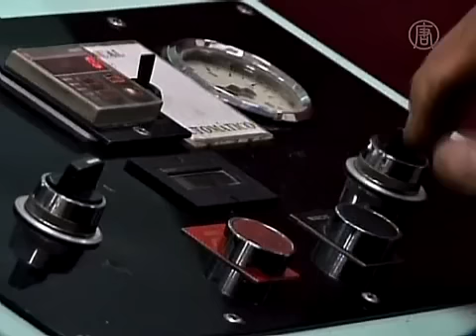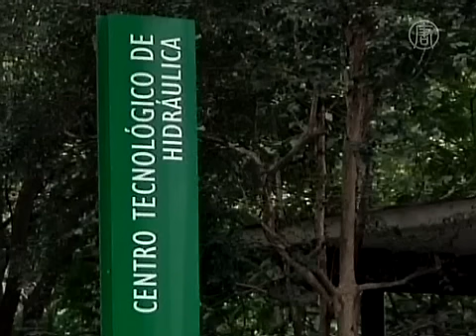Para Ilmuwan Brazil Kembangkan Aspal Berpori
Setiap tahun, musim hujan di Brasil semakin parah. Meningginya air hingga sepinggang dalam hitungan menit, sudah biasa di sana.

Namun kini, peneliti di Universitas Sao Paulo Brazil telah mengembangkan aspal tembus air inovatif, yang mereka katakan dapat mencegah banjir. Aspal berpori ini kini sedang diuji di tempat parkir universitas.

[Afonso Luis Virgiliis, Peneliti Aspal]:
"Sebetulnya ini adalah sistem penyaluran. Ia terdiri dari lapisan tembus air, dan serangkaian lapisan batu butiran dengan ukuran berbeda."

Jalan beton tembus air ini pada dasarnya terdiri dari butiran batu, pasir dan aspal, yang digunakan untuk mencegah air meluap. Namun rahasianya terletak di lapisan permukaannya.

Batu dengan ukuran berbeda diletakkan berdampingan di semacam parit dibawah permukaannya, sehingga air bisa ditampung dalam jumlah besar selama hujan lebat.

"Saat hujan jatuh di atas lapisan ini, ia akan memungkinkan air mengalir turun dan disimpan dalam ruang kosong di antara bebatuan. Penyimpanan ini dilakukan dengan cara sedemikian rupa, sehingga saat hujan berhenti, air yang disimpan dalam celah kasar akan didorong secara perlahan ke sistem penyaluran kota."

Namun, kelemahan sistim ini adalah biayanya, yaitu 30% lebih mahal dari aspal biasa. Juga, kapasitas penahan bebannya yang rendah.

Virgiliis berkata, truk-truk berat akan dapat cepat merusak aspal ini, yang biasanya tahan sekitar delapan tahun.

[Afonso Luis Virgiliis, Peneliti Jalan Aspal]:
"Yang selalu kami sarankan untuk jenis aspal ini adalah ia tak boleh dilewati lalu lintas berat, atau bahkan tanpa lalu lintas sama sekali, karena karakteristiknya. Hanya lalu lintas ringan yang bisa, yaitu mobil, truk kecil, truk besar sekali-kali. Karena ia dirancang khusus untuk menyerap air."

Virgiliis berkata, desain baru ini dapat menyimpan air hujan selama berjam-jam sebelum mengalir ke saluran pembuangan kota. Hasil tes di tempat parkir universitas sejauh ini juga positif.

Selama tes, Virgiliis memantau kapasitas penyimpanan, waktu, daya tahan dan penyerapan polusi, demi tujuan menghasilkan kombinasi aspal yang lebih tahan.

"Kami telah melihat hasil yang sangat baik, dalam waktu lambat yang dibutuhkan air untuk mengalir ke sistim penyaluran. Juga ada hasil positif dalam kondisi umum yang meningkat untuk tempat parkir itu sendiri, tingkat kebisingan turun, karena aspal ini juga menyerap suara. Harapan utama kami kedepannya, adalah mengembangkan jenis aspal yang dapat menahan lalu lintas yang lebih berat. Ini tentu saja tergantung dari investasi teknologi dan penelitian lebih lanjut.

Pemerintah Sao Paulo berencana untuk mengetes aspal baru ini di daerah lalu lintas ringan tahun ini.